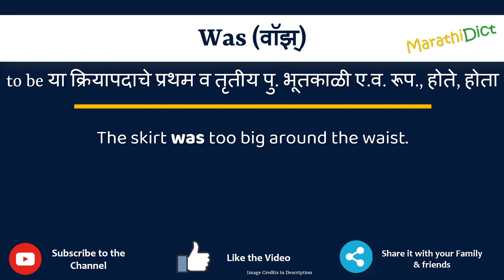Was Meaning in Marathi | Was म्हणजे काय | Was in Marathi Dictionary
या व्हिडिओमध्ये तुम्हाला मराठीत Was चा अर्थ समजेल आणि Was चा उच्चारही शिकाल. याचा अर्थ तुम्ही Was चा अर्थ जाणून घ्याल तसेच Was कसे उच्चारता येईल, Was म्हणण्याचा योग्य मार्ग कोणता आहे.

तर Was शब्द फक्त एका मिनिटात शिका.

उदाहरणांसह Was समजून घेऊ.